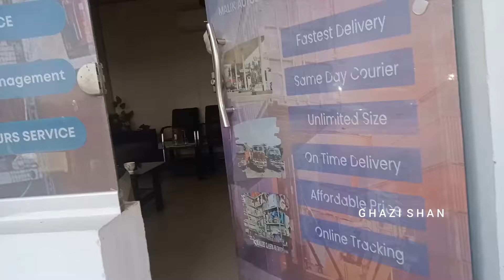Day 23 | Love Journey From Lahore to Makkah By Walk